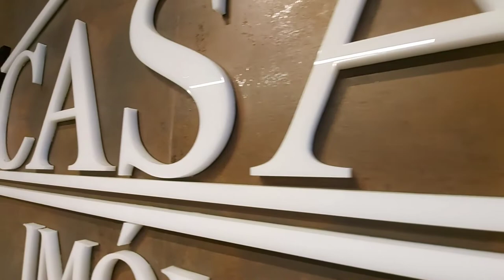Apartamento a venda no Conjunto Residencial José Bonifácio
✔ 2 dormitórios
✔ 1 vaga
✔ 51 m²
✔ Próximo a Av Nagib Farah Maluf

CRECI: J-25369